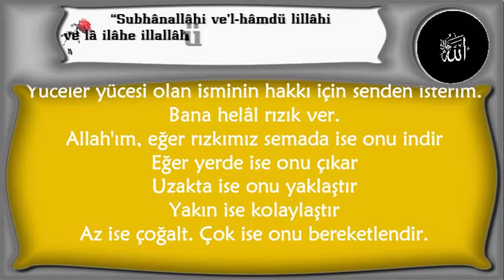Ya Allah, Ya Rab,